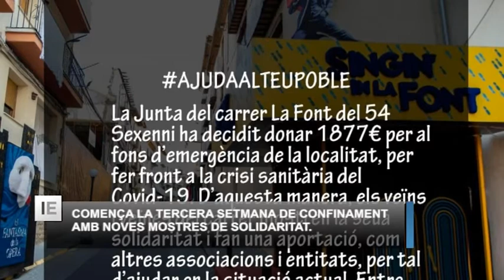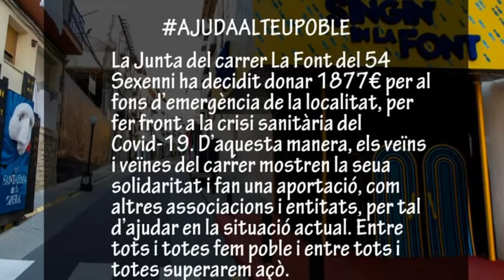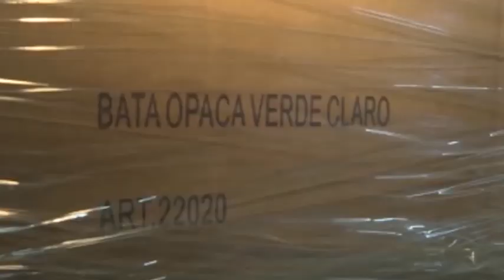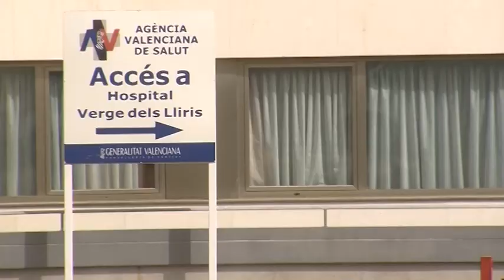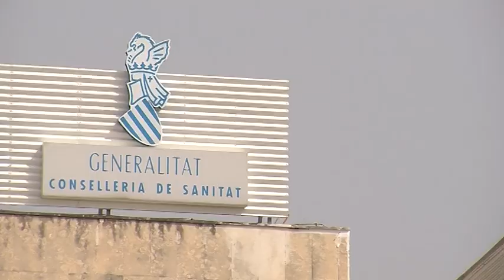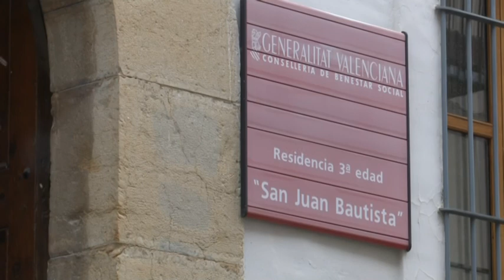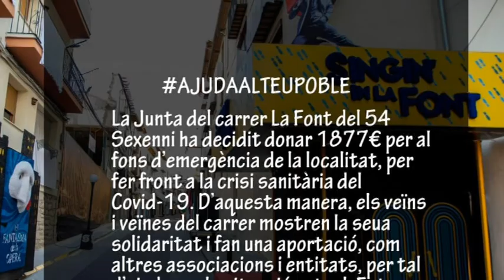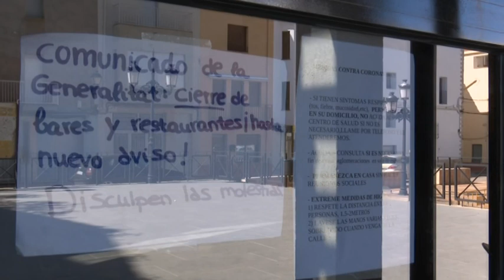INFORMATIU AUTONÒMIC ESAP 30 DE MARÇ 2020